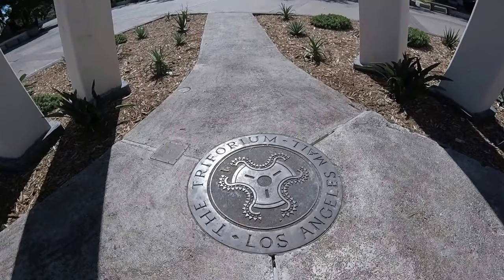Fletcher Bowron Square in Los Angeles [CC]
Fletcher Bowron Square is located in Temple St  at North Main St, Los Angeles, California.

Audio: Soul and Mind by E's Jammy Jams